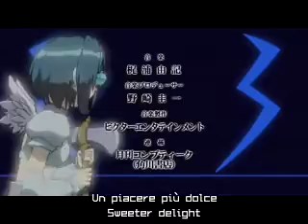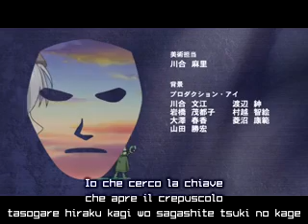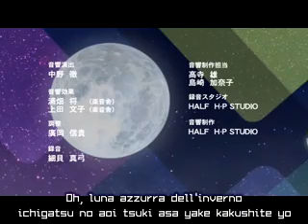hack//Sign ita Ep.13 l'occhio del crepuscolo